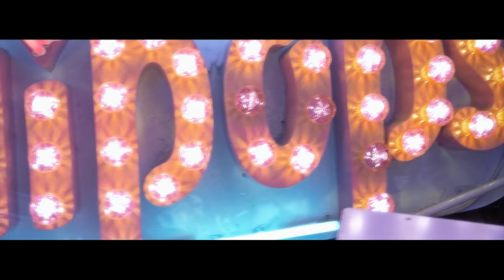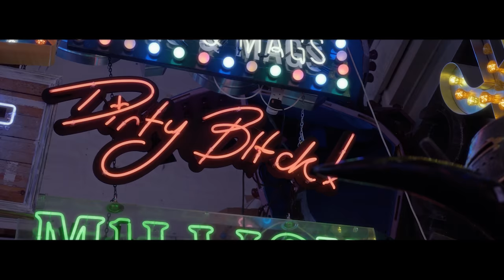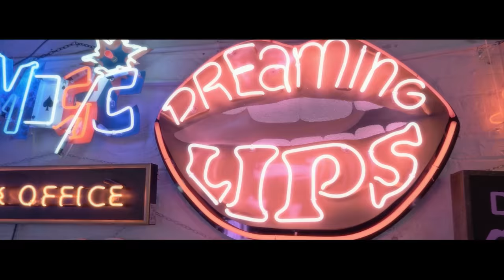Jeorgia ft Lisa Mercedez - Closer [Music Video] Link Up TV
Original Production by Karmah Cruz
Additional Production Dukus
Written By Karmah Cruz and August Twelfth